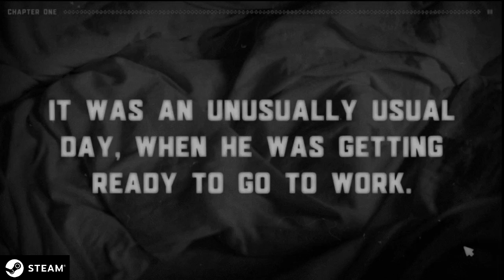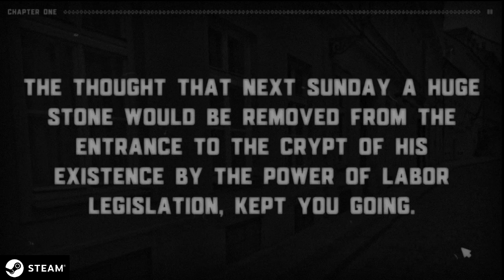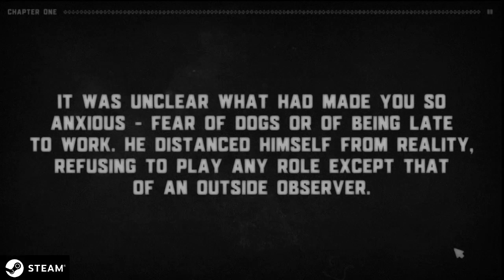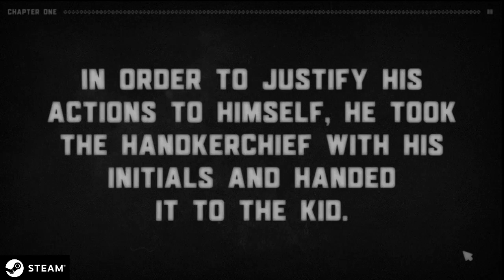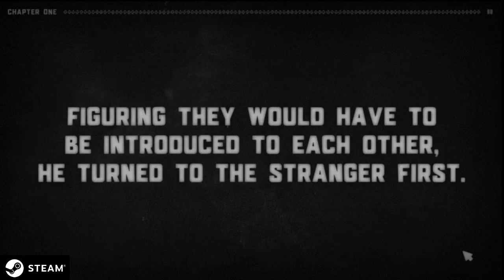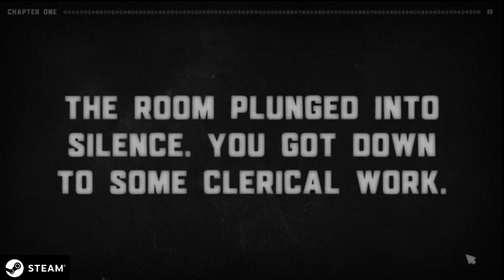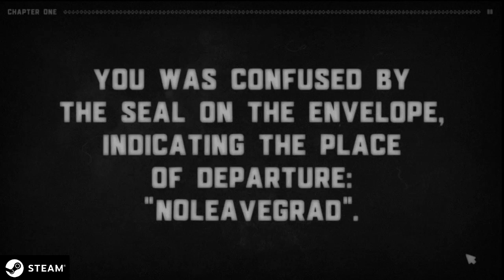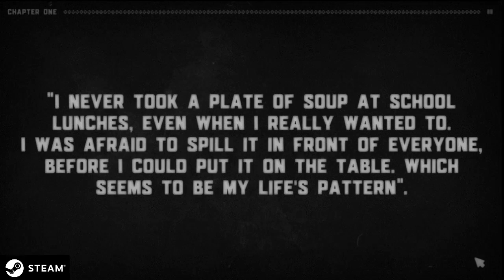My Name Is You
This is a novel with multiple plot lines, in which you only get to witness only a couple of days of a character who’s name is You. It may seem that except for his name, his life is nothing exceptional. That is if it wasn’t for a chain of events that fluctuate between his daily routine and an existential terror of reiteration. What is the most important part? It’s you and You facing inevitability.

This is you, and this – is You. Both of you have something in common – exceptionality in a monotonous moment of time, when meaningless decisions have to be made. Or meaningful, to such an extent, that there is nothing left once they are made. Who knows what awaits you around the corner – will you go to work in a continuous, 'almost-holiday' fever or wander in a labyrinth of crooked mirrors? Except for his name, it seems our character’s life is nothing more than unexceptional – there’s no room for miracles or cobwebs. The room is filled with office papers, some vaguely familiar family members, an ailing story of sensation, a couple of dropped lines and a sharp drop – a circle, inside and outside of which you and You wander. Open the letter, pick up the phone, speak up or step aside – and this story will gain new fractures and reflections.